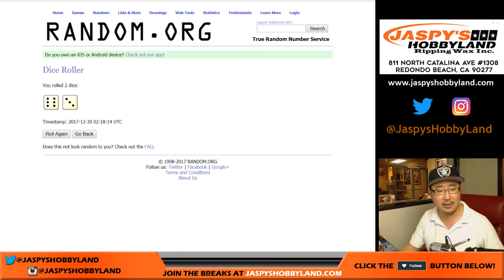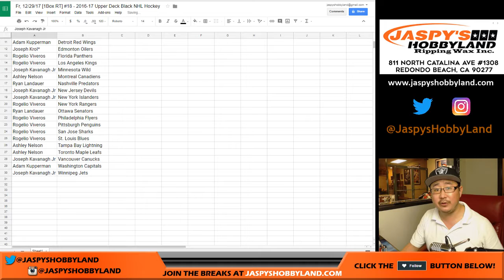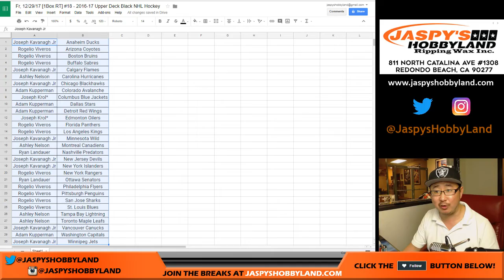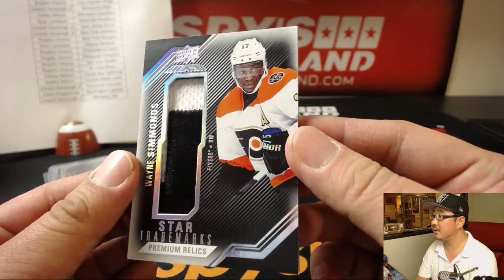Fr, 12/29/17 [1Box RT] #18 - 2016-17 Upper Deck Black NHL Hockey